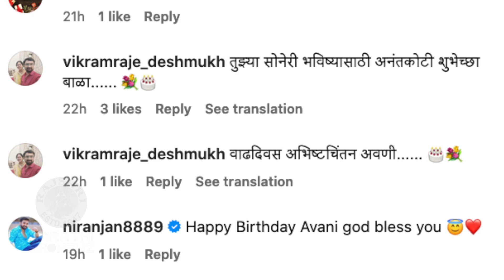सेटवर 'असा' साजरा झाला अवनीचा वाढदिवस | Tujhech Mi Geet Gaat Aahe | Avni Taywade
स्टार प्रवाहवरील तुझेच मी गीत गात आहे या मालिकेच्या सेटवर छोटा स्वराज म्हणजे अवनीचा वाढदिवस अगदी दणक्यात साजरा झाला. पाहूया याची खास झलक